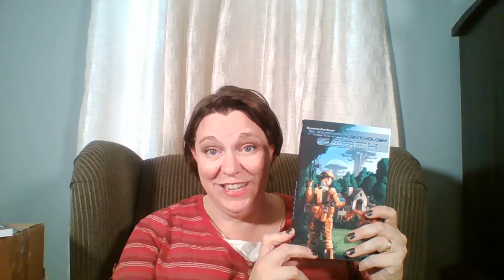Catholic Writers Conference Live 2018--UNBOXING #5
Unscripted, unrehearsed, and completely unprofessional: they're the CWCL 2018 Unboxing Videos! Get a sneak preview of all the freebies, SWAG and book bargains coming your way at this year's Catholic Writers Conference Live.